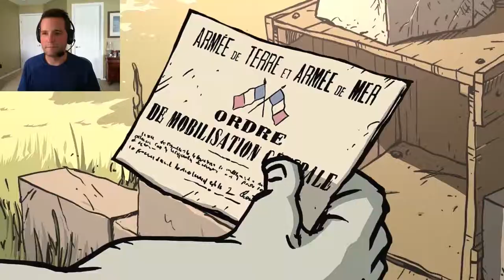TWO MEN AND A DOG | Valiant Hearts: The Great War #1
What helps keep you sane during a war? Wine of course! And a dog...let's watch!

Valiant Hearts: The Great War is available on Xbox, PlayStation, iOS and PC:

Outro Song created by "Teknoaxe". It's called "Happy Neutron Star" and you can listen to it here: